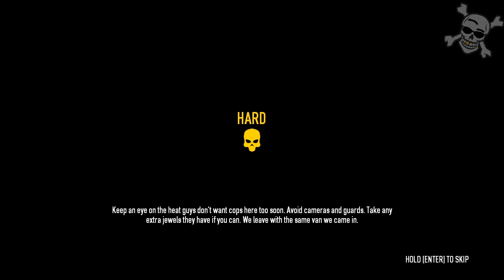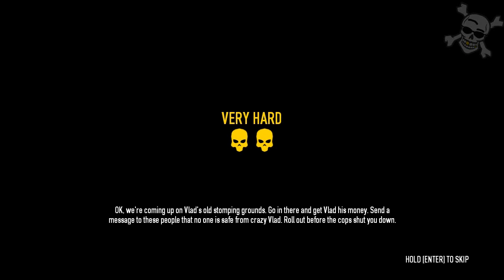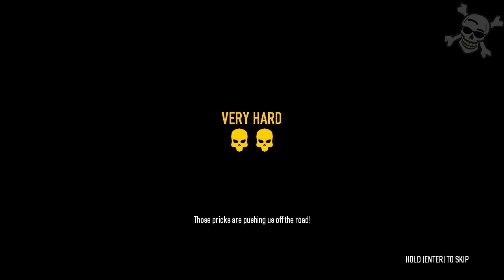PAYDAY 2 Gameplay [PC, HD]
TheKingFisher - PAYDAY 2 Gameplay (Offline, Online)
VLAD: Ukranian Job - HARD (Offline)
VLAD: Four Stores - VERY HARD (Online)
Graphics: 1280x720, all medium; FPS: 25-30